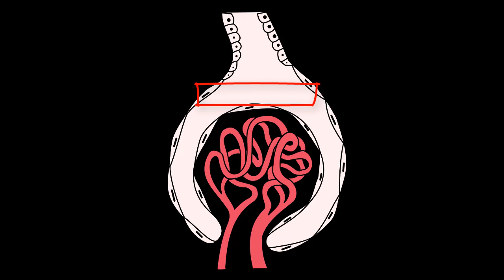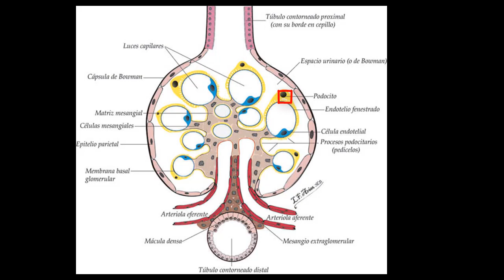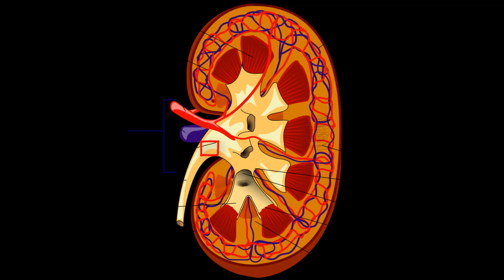El Glomerulo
El Glomerulo es la unidad anatómica funcional del riñón donde se llevan a cabo procesos relacionados con el aclaramiento y filtración del plasma sanguíneo

Imágenes:

Autor: Piotr Michał Jaworski